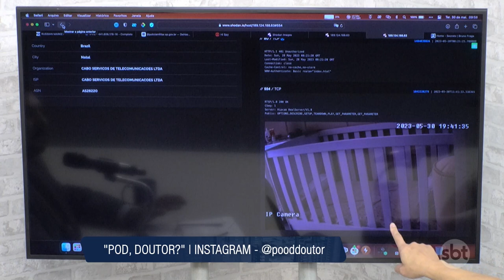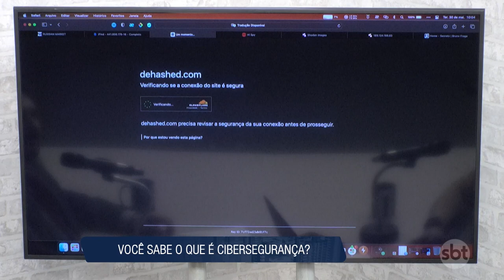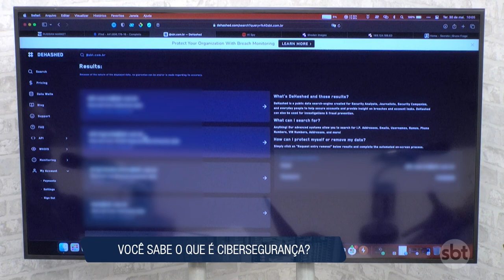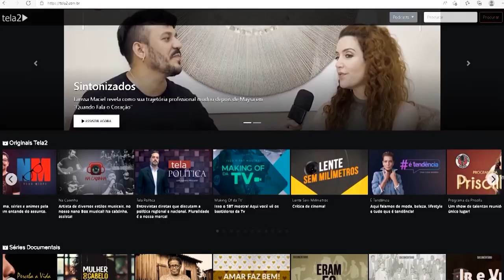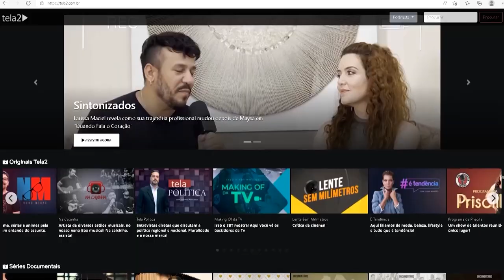Você sabe o que é Cibersegurança? | Pod Doutor